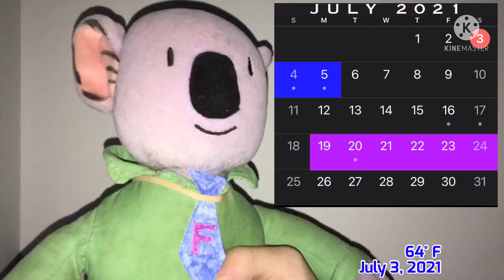Schedule Changes for July 2021, Severe Thunderstorms Strike New England - 333NEWS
In this episode, we go over the schedule changes for July of 2021, and then take a look at the craziest thunderstorm I’ve ever seen.

Be sure to keep all comments respectful. Any offensive comments or comments with foul language will be automatically held for review and likely deleted. Do not post links as they are considered spam comments and will be filtered out regardless of how secure the web page is. Constant failure to follow these rules will result in being hidden from the channel (meaning your comments and messages will no longer appear).